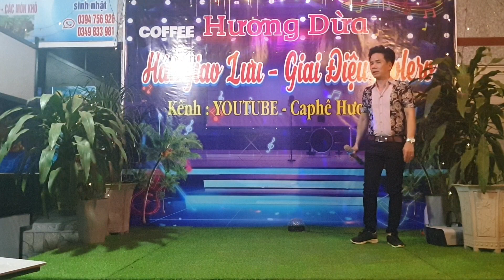ck,câu chuyện đầu năm, tb,út phong, 🌏🏕️🏠🏡